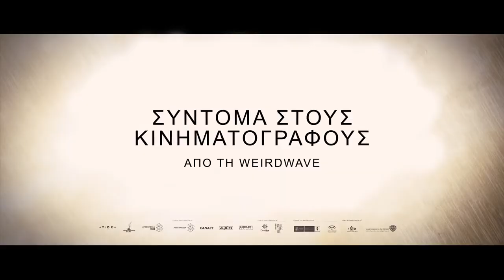La Isla Minima (Το Μικρό Νησί) Trailer [Ελληνικοί Υπότιτλοι]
Από 18 Ιουνίου 2015, στις κινηματογραφικές αίθουσες.

Ένας κατά συρροή δολοφόνος είναι ακόμα ελεύθερο.Δύο ντετέκτιβ από το τμήμα ανθρωποκτονιών θα πρέπει να λύσουν τις διαφορές στους, και να συλλάβουν τον δολοφόνο πριν προσθέσει νέα ονόματα στην μεγάλη λίστα των θυμάτων του.